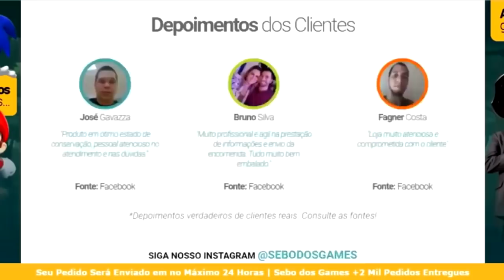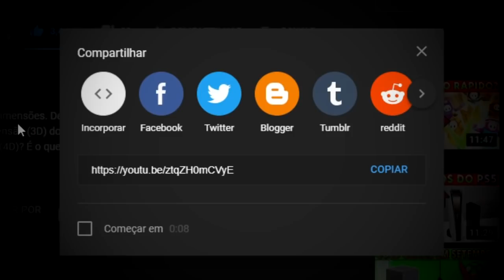A Vida e o FIM de ZOMBIE TSUNAMI (2011-2020)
ZOMBIE TSUNAMI é um jogo amado por muitos! todo santo dia muitos fãs estão indo secos procurando tudo quanto é conteúdo sobre a série de jogos! Entretanto, infelizmente a série de games tá passando por maus bocados e tecnicamente a história chegou ao fim, e é dessa trajetória desde sua versão beta a até o fim da história de sua popularidade que falarei hoje! Eu sou Joe, e esse é o meu canal, Joeveno!